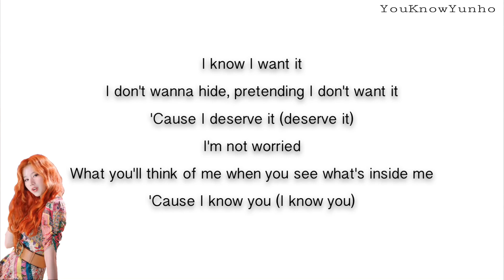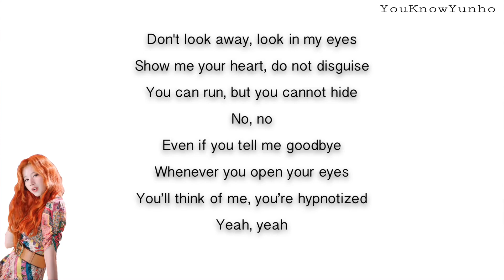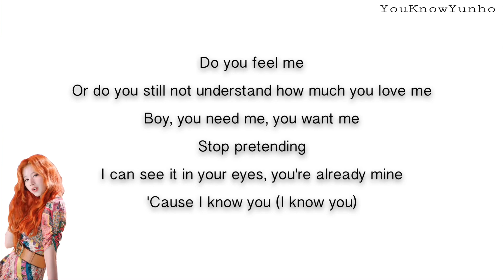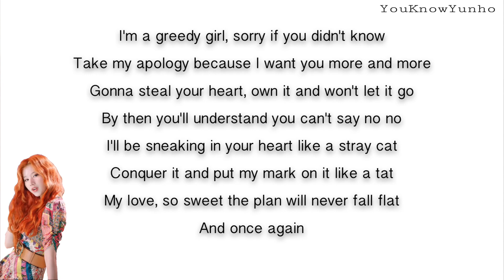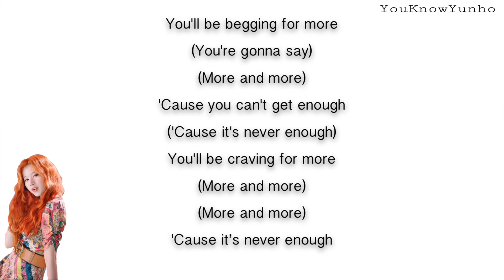TWICE - MORE & MORE ENGLISH VERSION - ENGLISH KARAOKE / INSTRUMENTAL